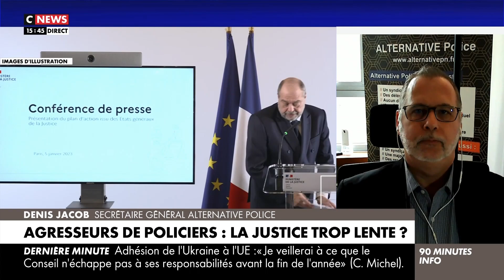Policiers agressés : les français veulent de la fermeté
Retrouvez Denis JACOB, secrétaire général d'Alternative Police CFDT qui intervenait sur CNEWS dans 90 minutes info pour réagir sur plusieurs sujets.

* Les violences contre les policiers lors des manifestations du 19 janvier : un homme jugé en octobre.
* Agresseurs de policiers : la justice trop lente.
* La tentation de "se faire justice".